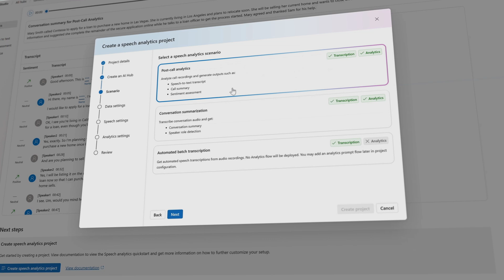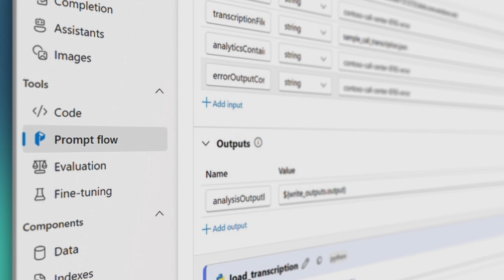Generate insights from audio and video data using Speech analytics in Azure AI Studio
Introducing Speech analytics, now available in Azure AI Studio. Leveraging large multimodal AI models, Speech analytics streamlines insights from audio and video interactions, offering a comprehensive tool for post-call analytics, video captioning, and conversation summarization.